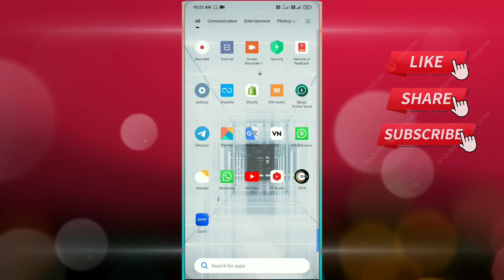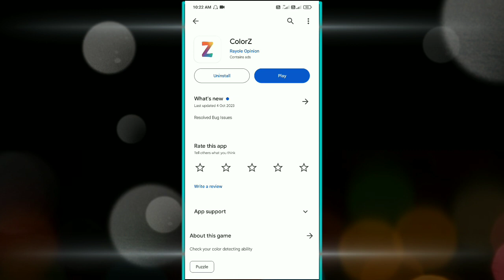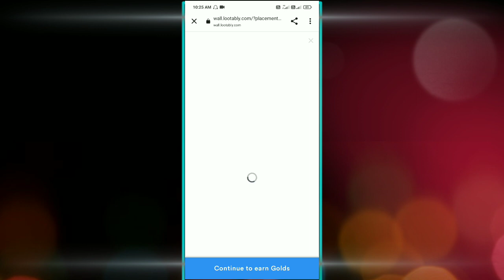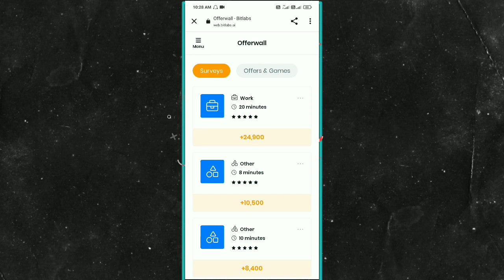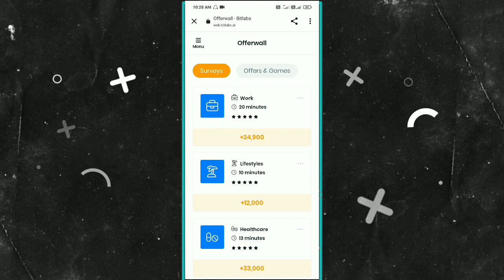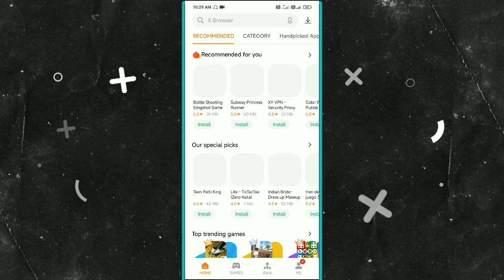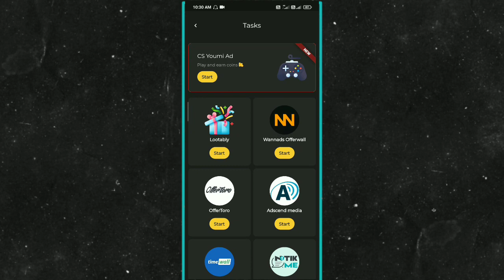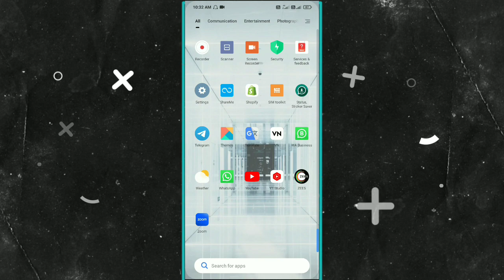₹800/- Per Day 💰 | Color Z App Se Paise Kaise Kamaye | Live Withdrawal Proof | Real Or Fake